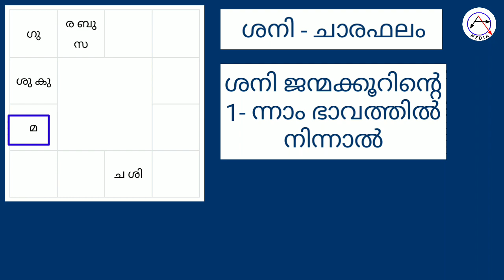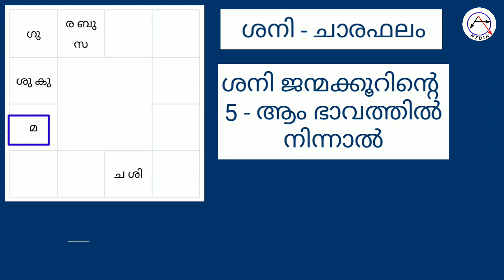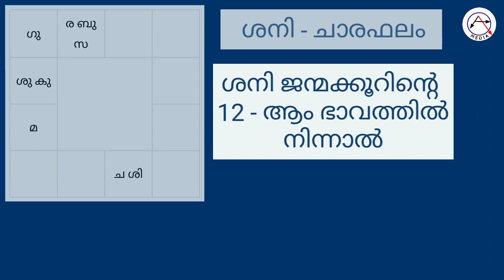ഗ്രഹചാര ഫലം ശനി (മന്ദൻ),ജ്യോതിഷ പഠനം,Learn Astrology malayalam,Graha Chara Phalam,Sani chara Phalam